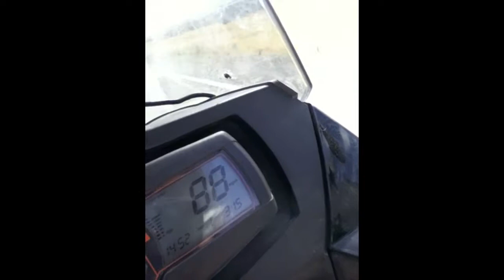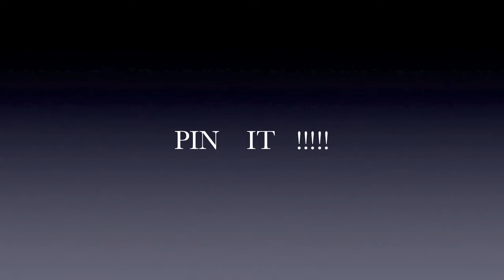100mph++ 2010 KTM 990 Adventure R near Winnemucca!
DEEP IN THE NORTHERN NEVADA DESERT, THE ROADS ARE FLAT AND LONG.  ITS TIME TO HAVE SOME FUN!